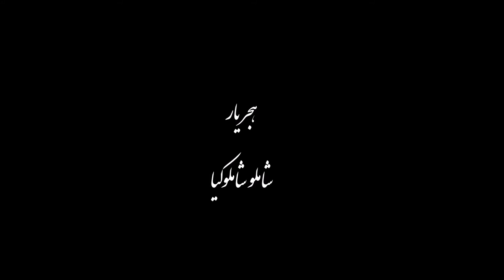Shamlou Violin - Hejre yar Dashty